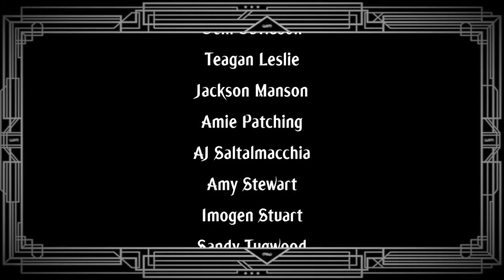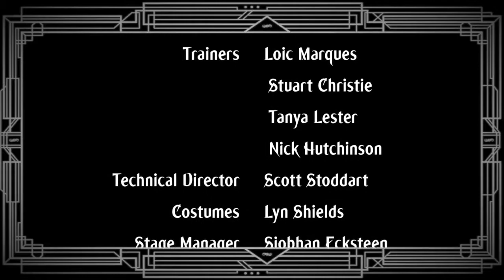Pendulum Promo | Grad Show 2015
The 2015 graduates of the Flying Fruit Fly Circus present PENDULUM.